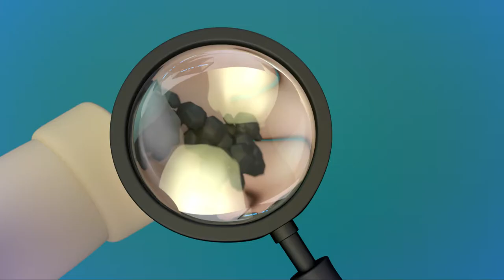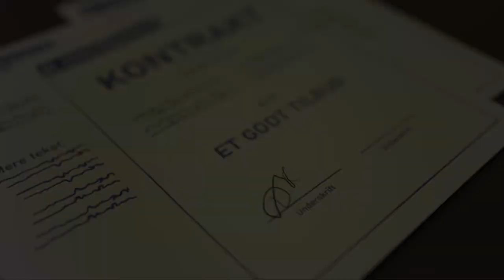Meldgaard 1980 - 1990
En historisk animeret tegnefilm, som vil fortælles over 5. afsnit.